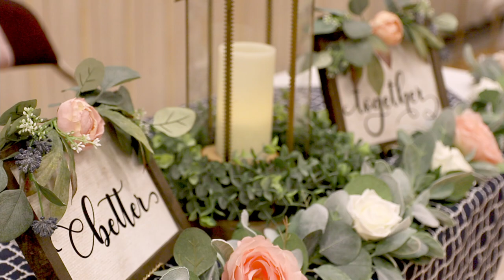Phoenix Arizona Temple & Backyard Wedding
Anna + Creighton were married at the Phoenix Arizona LDS Temple and had a gorgeous backyard reception with a surprise dance by the groom's brothers.